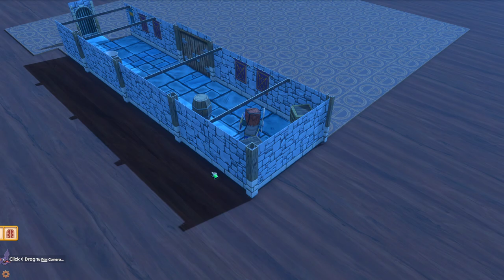Unlimited Rougelike RPG Fun!- POPUP DUNGEON- First Look Gameplay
About Popup Dungeon-
A tactical roguelike RPG inspired by our favorite tabletop games that lets you create any ability, item, villain, hero, and game imaginable.